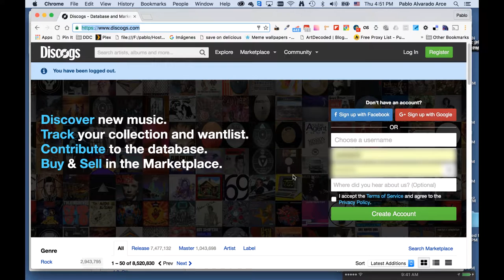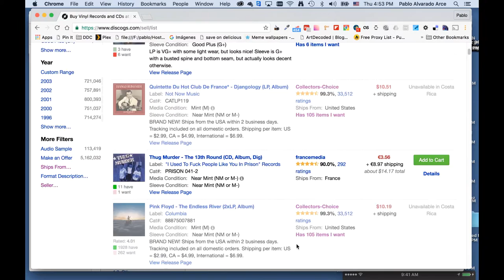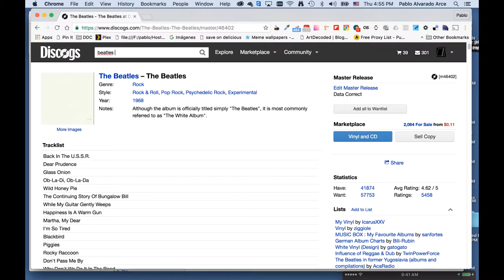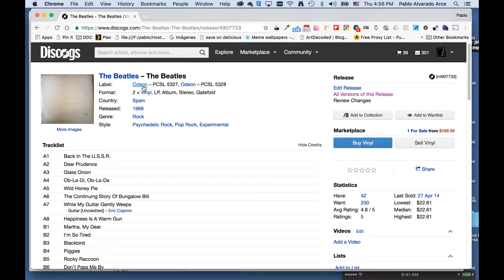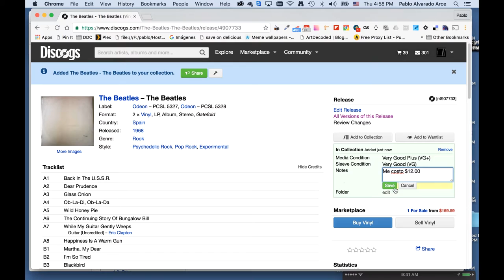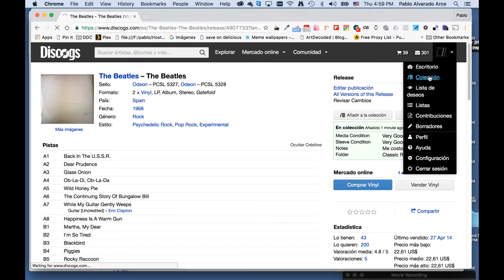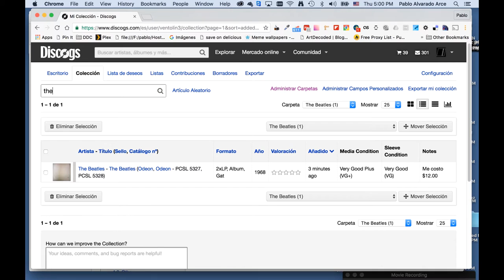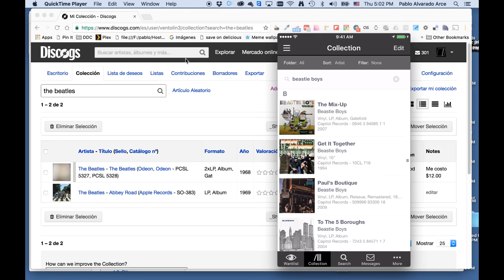Discogs - Parte I: Introducción / Colección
Hermanos, hoy vengo con la misión de evangelizar sobre el uso de Discogs.☝️

El primero de una serie de videos para los que no han visto la luz del potencial brutal de Discogs como herramienta para administrar y aumentar su colección y de como contribuir con la base de datos más grande de vinilos y otros formatos.

Me disculpo de antemano por el ataque de cantinflismo especialmente espeluznante en la parte donde explico el app. 😂